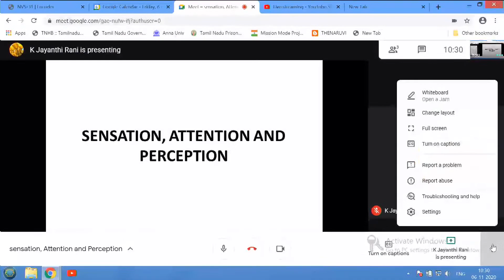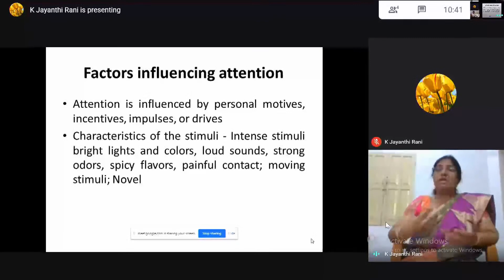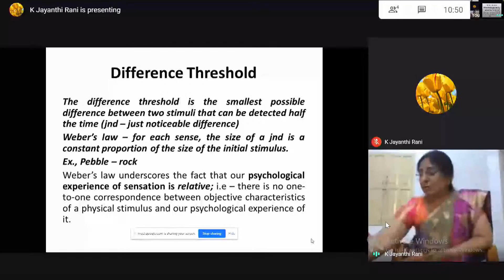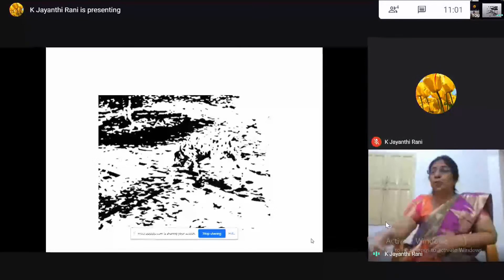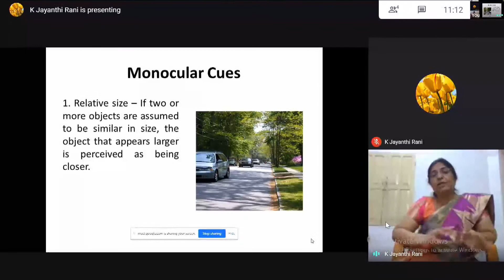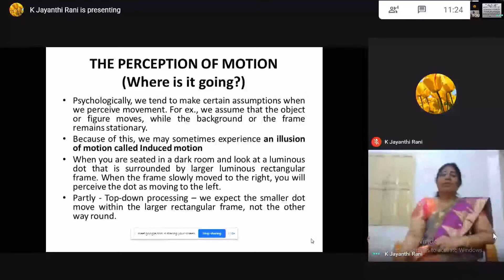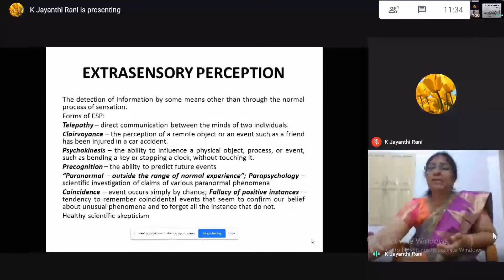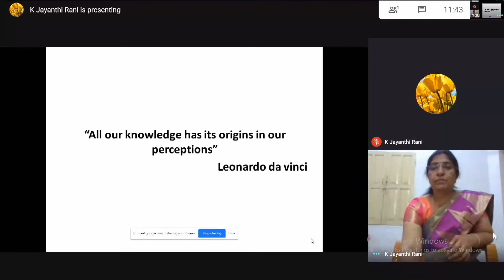Sensation, Attention and Perception by Dr.Jeyanthi Rani